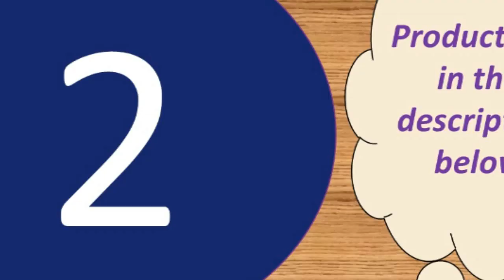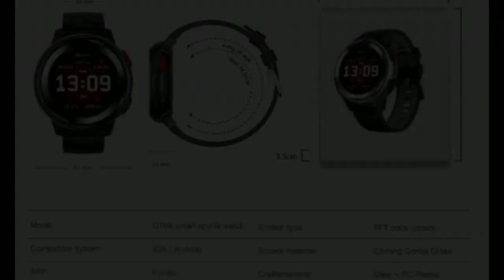best bluetooth smartwatch under 40$ 2017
Today i will show You-  best  bluetooth smartwatch under 40$  2017

1--Eseed X1 Smart watch men IP68 Waterproof

MORVIDEO

Description:
Waterproof：IP68( you can wear it to rain, wash hands,climbing and other sports, but don't put it into hot water or taking bath)
Operation type：touch key plus physical key
Standby time：around 30 days
System Comptibility：
System compatible：Android 4.4, IOS 9.0 or above, supports BLE 4.0
Data synchronization：sychronize data to APP via bluetooth
Data storage：Store 7 days' data in smart bracelet
APP language：Simplified Chinese, Traditional Chinese, English and multi-language